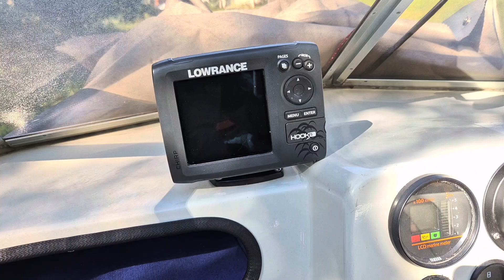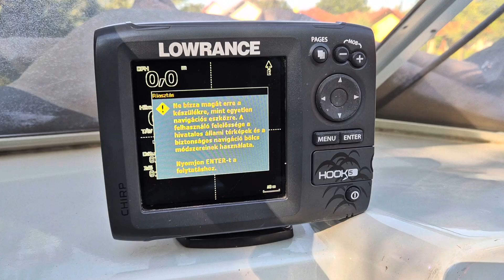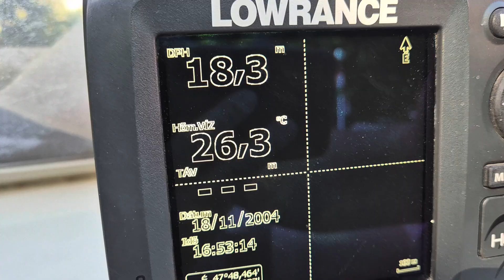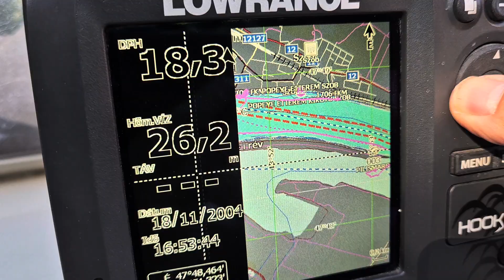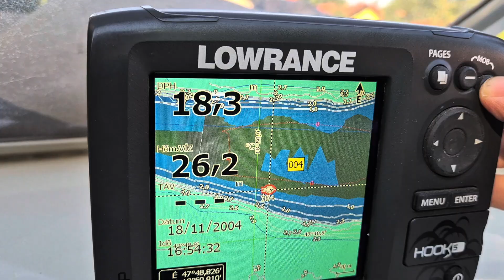Hajózási térkép Lowrance Hook5 készülékre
Megrendeltem, megjött, működik, szép és jó...